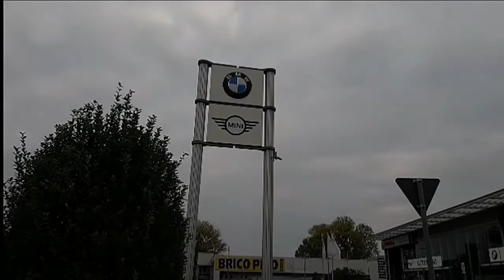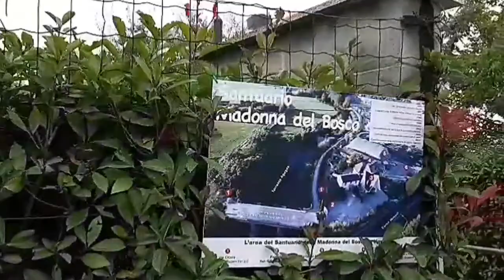Novara🇮🇹 (parte 2)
Um giro na zona industrial, central e parques da cidade...